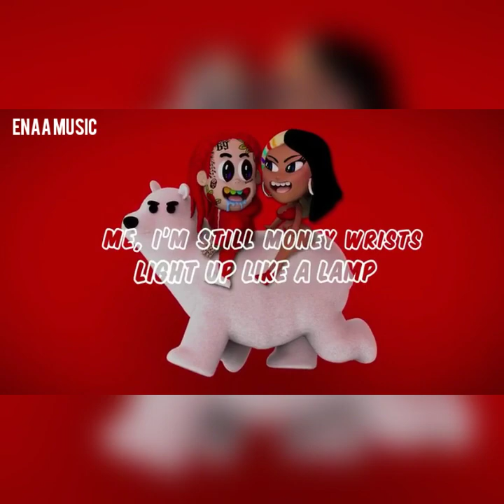TROLLZ - Alternate Edition Ft Nicki Minaj//Audio